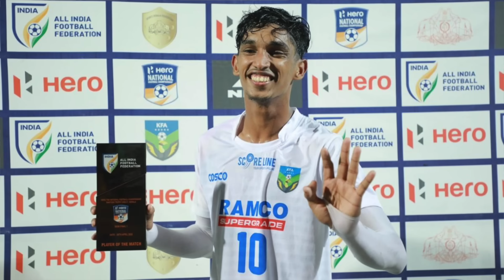Football selection scam in Santosh Trophy, Caught on Camera, What's your thought?